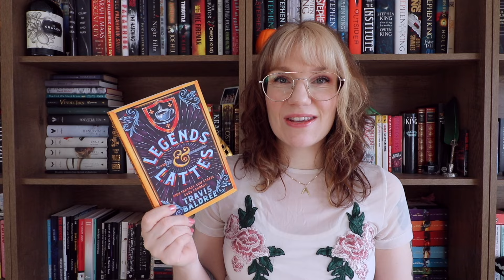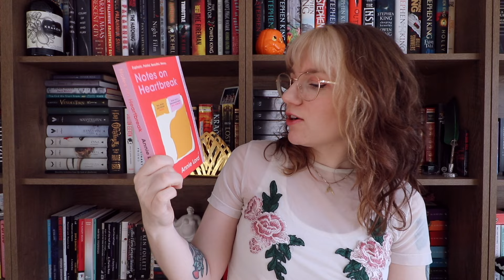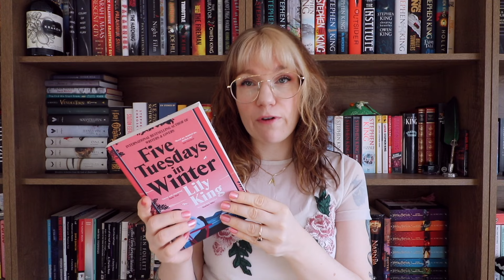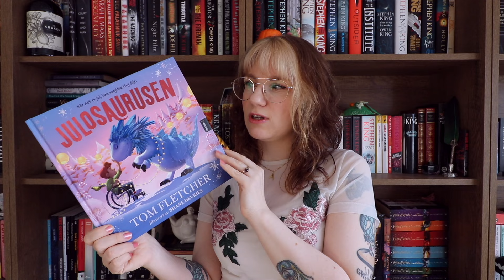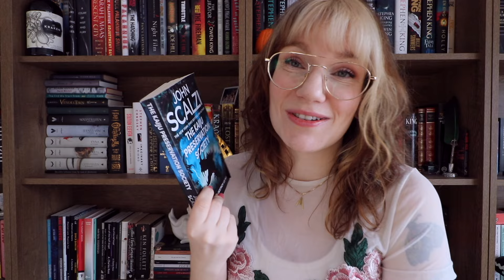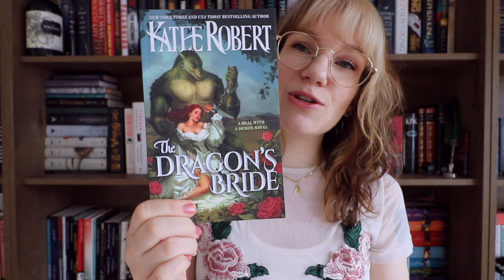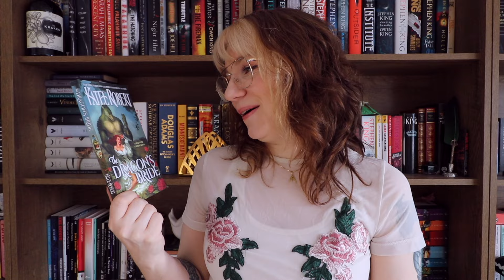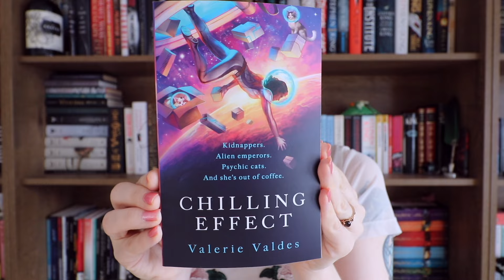A Good Old Fashioned Book Haul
Show and tell of the few books I have gotten over the last six months or so📚

Notes on Heartbreak by Annie Lord

Five Tuesdays in Winter by Lily King

The Christmasaurus by Tom Fletcher

The Kaiju Preservation Society by John Scalzi

The Dragon's Bride by Katee Robert

Chilling Effect by Valerie Valdes

Don't be shy!! Come on over:

I will be eternally grateful and send you lots of good vibes and virtual hugs🤗

Until next time, Lovelies, TOODLES!!